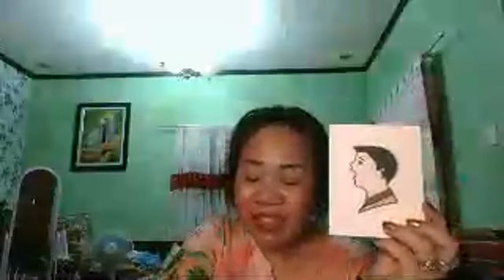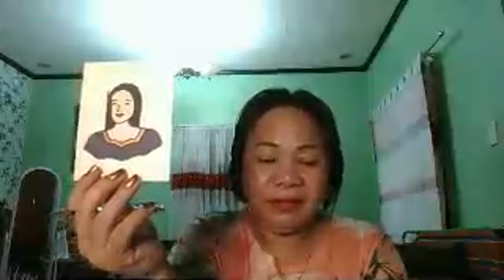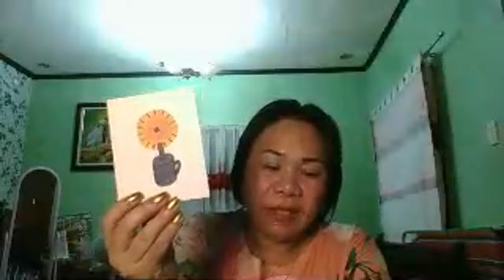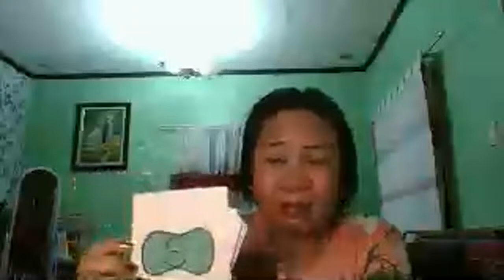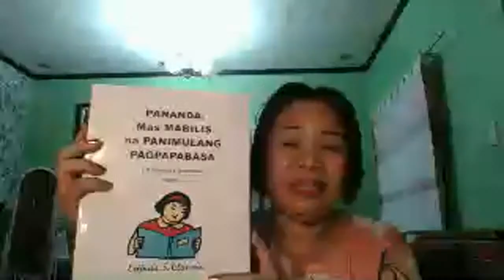Mga Larawan sa Pananda 1 using ESC Teknik